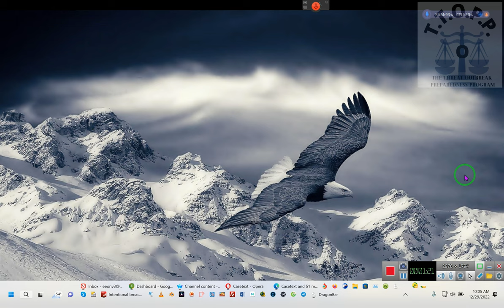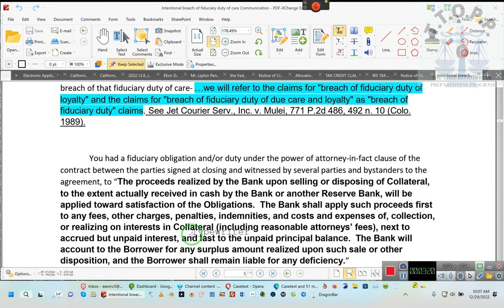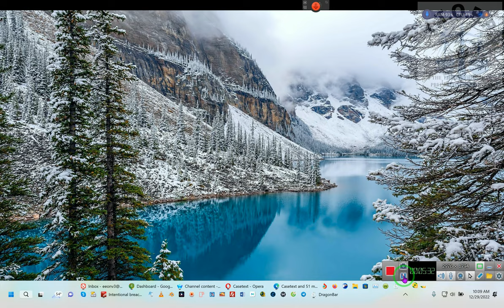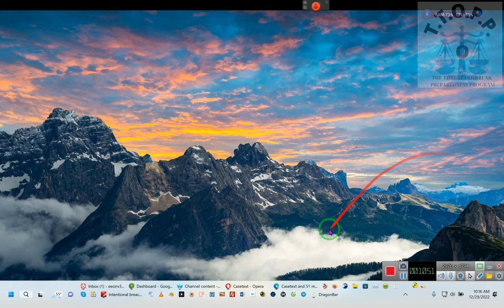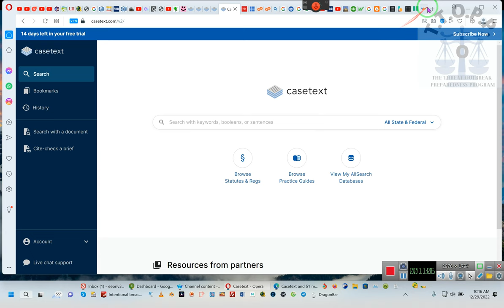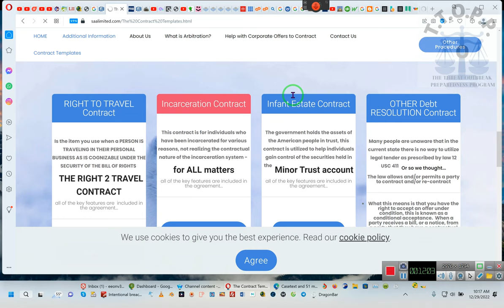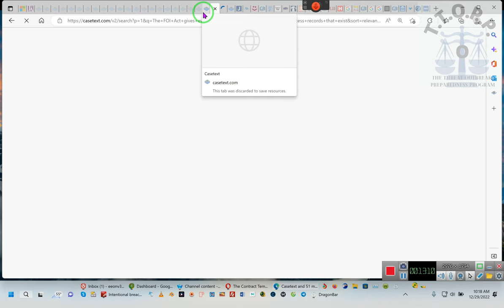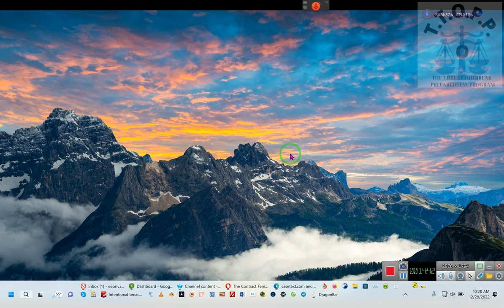New Program's, Company Updates, Incarceration Contracts, and TAX CREDITS ~RR~12/29